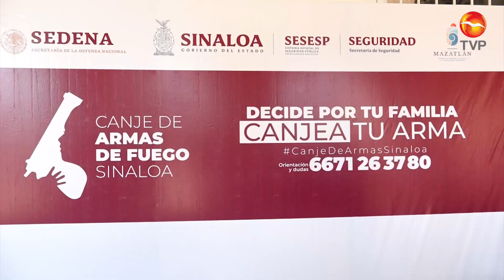Arranca campaña de canje de armas de fuego en Mazatlán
El Programa de Canje de Armas de Fuego en Sinaloa se detuvo en el año 2019 y en los últimos 10 años hasta esa fecha, el Municipio de Mazatlán logró canjear 3 mil 282 armas, así lo dio a conocer Ricardo Jenny del Rincón, Secretario Ejecutivo del Sistema Estatal de Seguridad Pública.

Con el relanzamiento de esta campaña que se dio hoy a las afueras del Palacio Municipal, buscan superar la estadística, ese es el reto, aseguró. Mientras tanto, en otros municipios ya había iniciado, teniéndose hasta el momento 322 armas y granadas y cerca de mil 100 municiones recuperadas.

Por su parte, el Secretario del Ayuntamiento, Édgar González Zataráin, recordó que la campaña que estará vigente hasta el 21 de Octubre, tiene como objetivo contribuir para crear las condiciones y facilitar el retiro de las armas de los hogares, ya que estando el arma en poder de una familia, se pueden dar hechos lamentables.

Se informó que por armas permitidas por la ley, el monto es de 2 mil pesos; armas no permitidas por la ley de uso exclusivo del ejército, el monto es de 4 mil pesos; por armas no permitidas por la ley con efectos de alto impacto, el monto es de 6 mil pesos y como gratificación extra, se otorgará un celular o tableta a quien canjee un arma nueva o en excelentes condiciones.

Con apoyo de SEDENA y en el anonimato, ahí mismo se estará destruyendo el arma de fuego que sea entregada y se entrega en el momento, el monto económico.